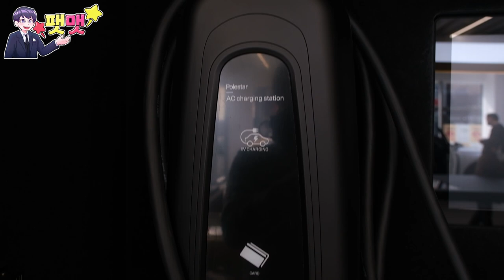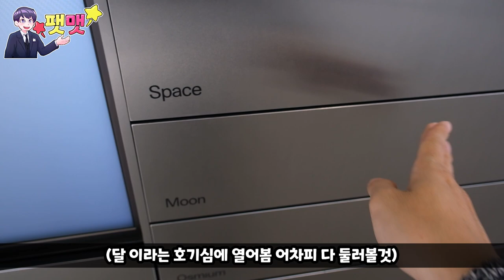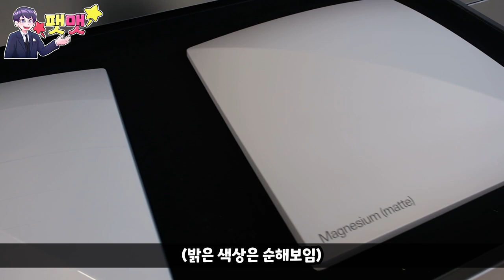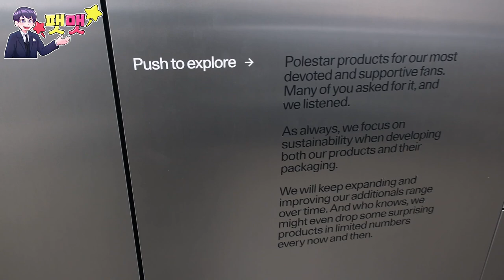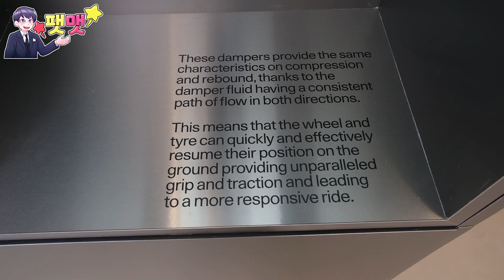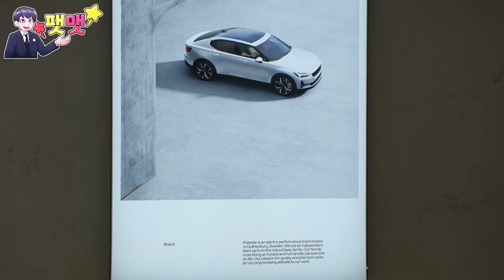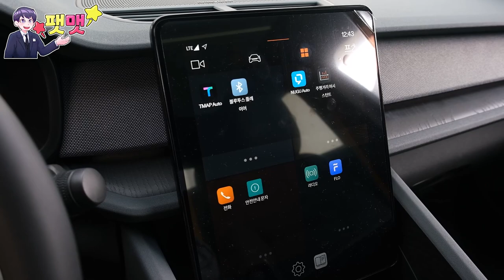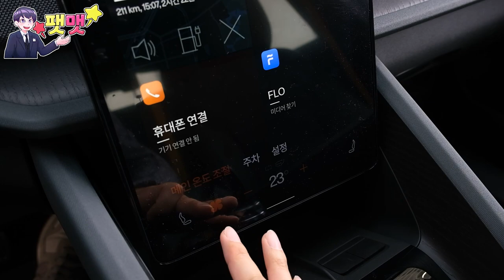볼보를 좋아하는 사람이 폴스타2 구경해본다면? 폴스타 서울 전시관 구경기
안녕하세요 팻맷입니다. 영상은 설날 이전에 촬영한 영상이며 국내 들어선지 얼마 안된 폴스타2 구경하고 왔었습니다. 볼보를 드림카로 둔 저로썬 폴스타 좋아하는데 나중에 시승도 해볼것입니다.